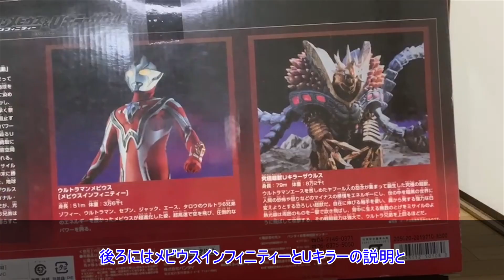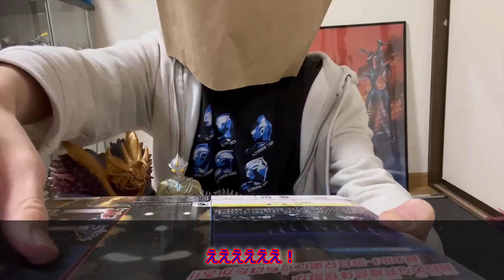【ゆっくり開封】紙袋男が限定ソフビを開封していく！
今回はウルトラマンメビウス/インフィニティ&Uキラーザウルスセットを

今回お借りしたもの
ニコニコモンズ様

“ウルトラ”サブスク 動画見放題!!!
円谷プロ作品の動画見放題をはじめオリジナル新作･オンラインイベント･限定商品販売･チケット先行販売 などの特典も盛り沢山のサービス！